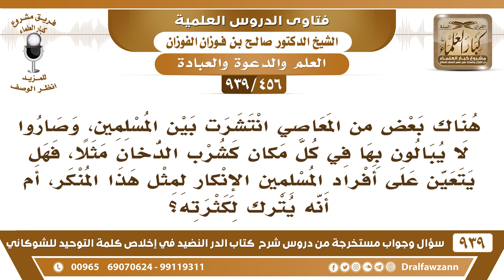[456 -939] انتشرت بين المسلمين بعض المعاصي مثل التدخين فهل يتعين على أفراد المسلمين الإنكار؟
-[456 -939] السؤال: هناك بعض من المعاصي انتشرت بين المسلمين، وصاروا لا يبالون بها في كل مكان كشرب الدخان مثلا، فهل يتعين على أفراد المسلمين الإنكار لمثل هذا المنكر، أم أنه يترك لكثرته ؟
الجواب: ينكر مع الإمكان ينكر بالوعظ والتذكير وبيان مضار الدخان وآثاره السيئة توضح لهم هذا وإذا لم يقبلوا فلا تجلس معهم ابتعد عنهم لا تجالسهم.
للاشتراك في قناة الشيخ صالح الفوزان

للاستفسار والإقتراحات والدعم
رئيس الفريق
لمشروع كبار العلماء